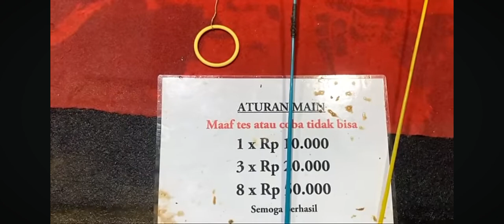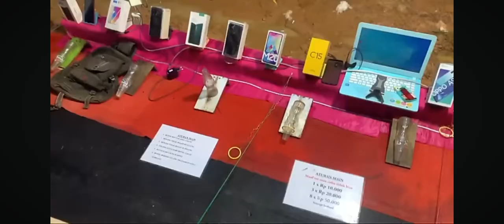suasana pasar malam,, yg sudah jarang kita temui..